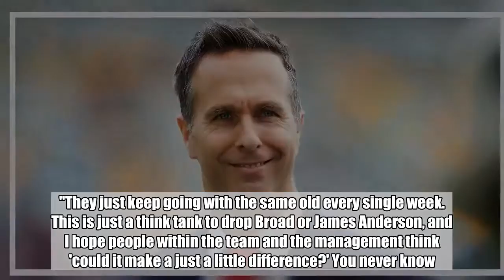Michael Vaughan has suggested England make one brave change after shock Pakistan loss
Fast-bowler Stuart Broad must be dropped for England's second Test with Pakistan at Headingley, according to former captain Michael Vaughan.  Vaughan's comments come after England were well beaten by their tourists, suffering a nine-wicket defeat at Lord's on Sunday, inside four days of play.  The result was a bitter blow for Joe Root, who will be looking to get his captaincy back on track straight away with India lying in wait later this summer, after England have concluded the two-match series with their current sub-continent opponents.  And Vaughan, who captained England to a 2005 Ashes win, feels that Broad should be dropped if Chris Woakes is being lined up to start in the Leeds Test, which begins on Friday.  "If England want to play Chris Woakes on Friday, I'd make the tough call that Broad doesn't play," he told BBC Radio Five Live.  "They just keep going with the same old every single week. This is just a think tank to drop Broad or James Anderson, and I hope people within the team and the management think 'could it make a just a little difference?' You never know.  "Are they winning with them at the moment? Are they bowling as well as they were three or four years ago? No. Should Chris Woakes be in the side? Well, he has a great record in English conditions."  "Teams need a shake-up. I don't want England to go to Headingley on Friday and Mark Wood to be the one left out. It's easy to bring in Chris Woakes for Wood.  "But for me, Wood plays. What's he done wrong? He got 2-74 [against Pakistan]. The tactics were wrong for his style of bowling and that's just the direction of the team and the captain."  England's defeat to Pakistan saw them lose their opening Test of a home series for the first time in 23 years.  Following the loss, Vaughan is anticipating a response, and is hoping to see an improved display for the Headingley Test.  He concluded: "They've got all the skill and talent on paper, but I want to see more in terms of their mentality of how to play Test cricket. It might trigger the team into thinking none of us are safe. I think it's too comfortable."  Do YOU want to write for GiveMeSport? Get started today by signing-up and submitting an article